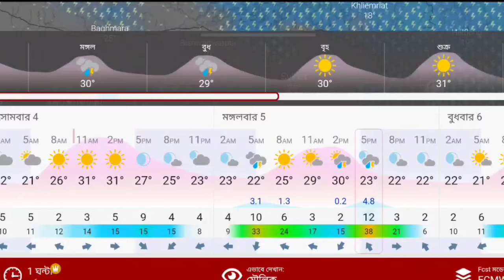4 নভেম্বর সোমবার ।। বঙ্গোপসাগরে শক্তিশালী ঘূর্ণিঝড় ফের বাংলায় ঝড় ।। Cyclone update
4 নভেম্বর সোমবার ।। বঙ্গোপসাগরে শক্তিশালী ঘূর্ণিঝড় ফের বাংলায় ঝড় ।। Cyclone update